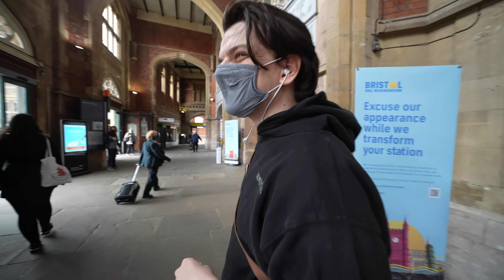What Are People Wearing in the UK? ft Bristol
What Are People Wearing in UK - Bristol? Ft Stokes Croft, Clifton Village, Park Street